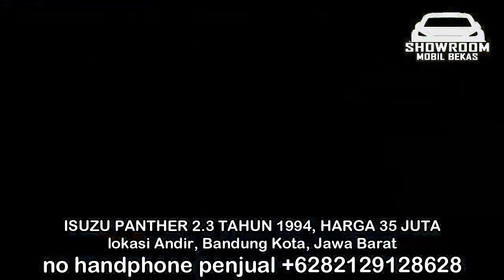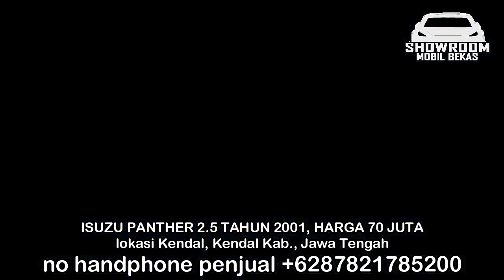HARGA MOBIL BEKAS ISUZU PANTHER HANYA 27 JUTA MURAH BURUAN DI BELI